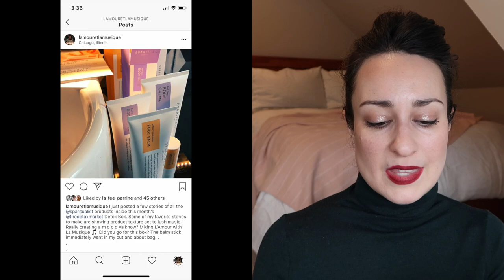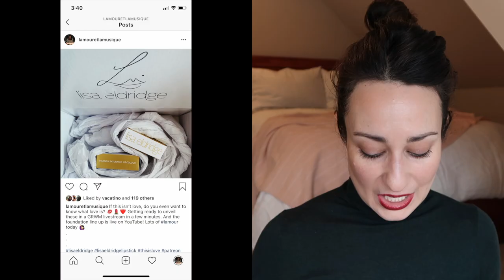M Shops Holidays 2019 // Beauty Sales (Credo/Sephora/Beauty Heroes), Lisa Eldridge Lipsticks et plus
Access to regular bonus content and a more personal side of L'Amour

Club Monaco (top)

To sign up for the Beauty Heroes subscription box (they have returned to offering a month-to-month option!)

Code: LAMOURMUN

Code: LAMOUR

Code: LAMOUR

*Items sent as PR samples

**A new manifesto on transparency and integrity in today’s “influencer”-heavy social media marketing landscape is forthcoming**